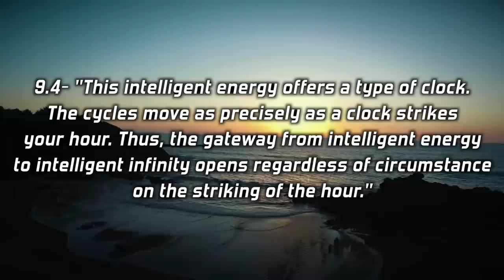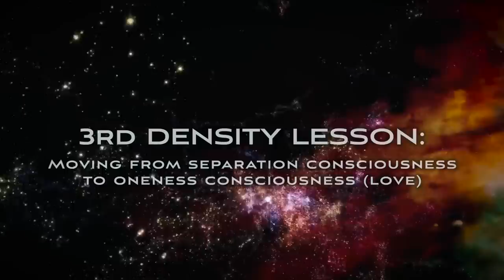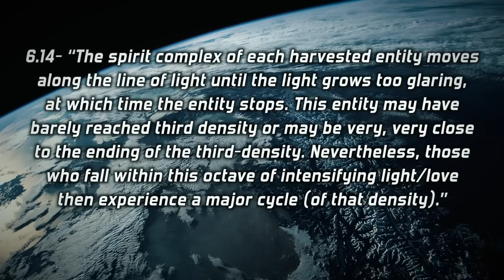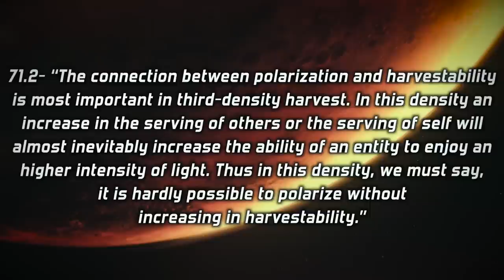The Harvest // Law Of One 010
*👇🏼MORE ON THE LAW OF ONE👇🏼*
The Law of One is a channeled work from the early 1980s by a group of dedicated channelers, including Don Elkins, Jim McCarty, and Carl Ruekert. They contacted an entity called Ra, a sixth density social memory complex, who explained their message. After a few hundred years, their message had been distorted, so they felt a sense of obligation to return and dictate the law of one again. The book is unique in its language and uses the most accurate words for its message.